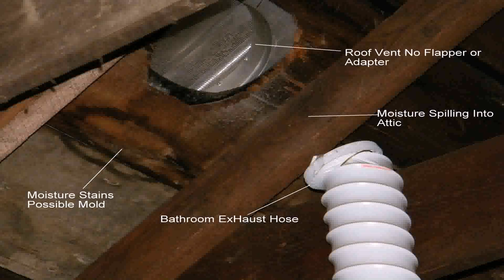Kitchen Exhaust Fan Blade Replacement - Gif Maker DaddyGif.com (see description)